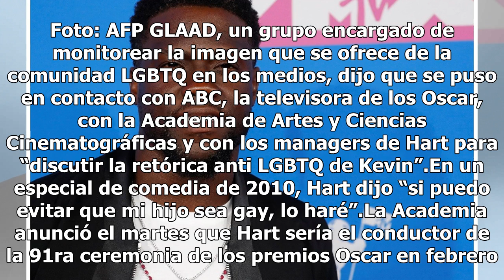Kevin Hart renuncia a conducir los Oscar tras polémica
NUEVA YORK (AP) — Kevin Hart anunció el viernes su renuncia como anfitrión de los Oscar tras la polémica generada de unos tuits homófobos antiguos del comediante. Hart publicó un tuit pidiendo disculpas a la comunidad LGBTQ por sus palabras en la madrugada del viernes. El actor dijo que renunció a c...